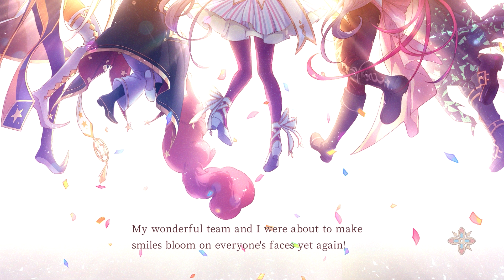Radiant Tale Fanfare | Part 7